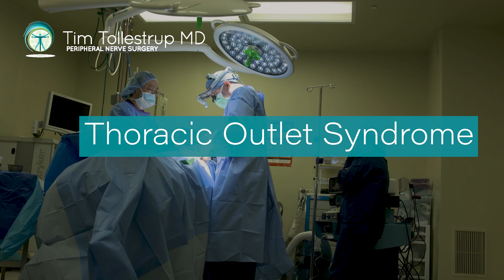Different Categories of Pain-Focused Peripheral Nerve Surgeries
Dr. Tollestrup explains the wide range of pain-focused peripheral nerve surgeries he performs to help patients from all over the world overcome chronic pain conditions previously considered untreatable.

“Some patients have had serious trauma and have complex peripheral nerve problems involving multiple nerves at multiple levels.

Sometimes you know you end up doing a collection of procedures or coming up with some kind of approach that you may not ever do again or do very rarely.

Most people have problems that fall into basic categories and it's
just a question of figuring out what their problem is and then applying an operation that you've done many times.”

Here are five of the more common pain-focused peripheral nerve surgeries Dr. Tollestrup performs on a regular basis:

1. Piriformis Muscle Removal Surgery
2. Thoracic Outlet Syndrome
3. Superior Cluneal Nerve Removal Surgery
4. Meralgia Paresthetica – Lateral Femoral Cutaneous Nerve Removal
5. Peripheral Neuropathy